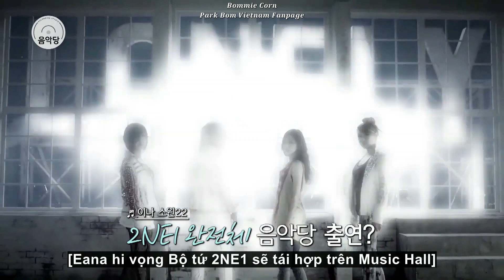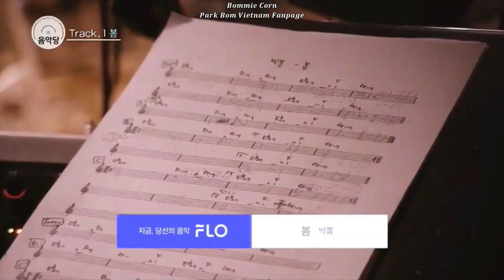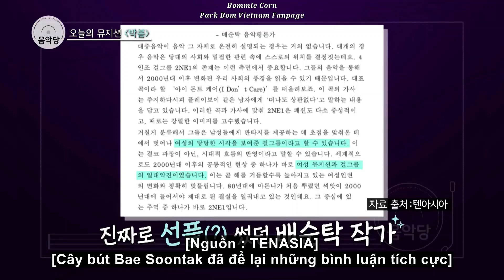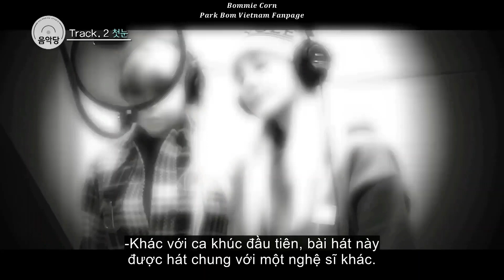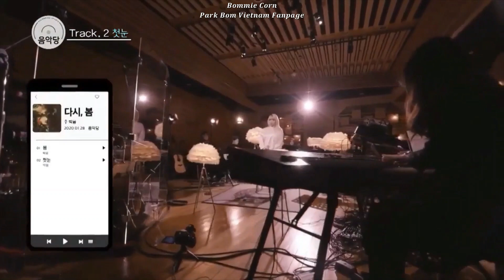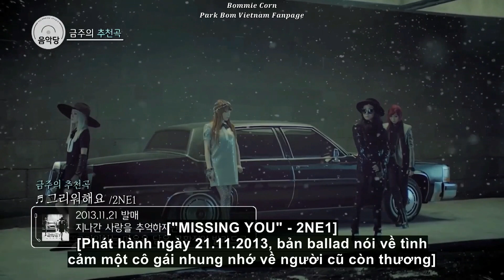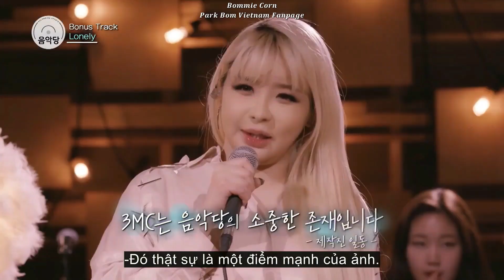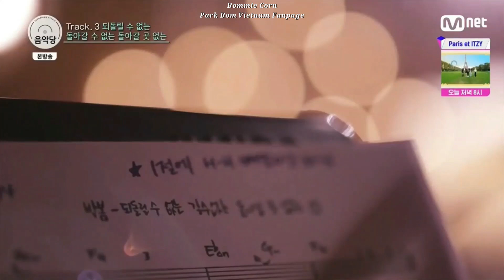[VIETSUB] STUDIO MUSIC HALL EP.2 - PARK BOM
- Vietsub by haven | BOMMIE CORN
- Thumbnail by Dicky | BOMMIE CORN

Follow our fanpage on Twitter, Instagram, Facebook & Tiktok